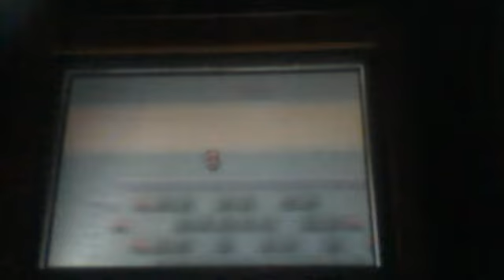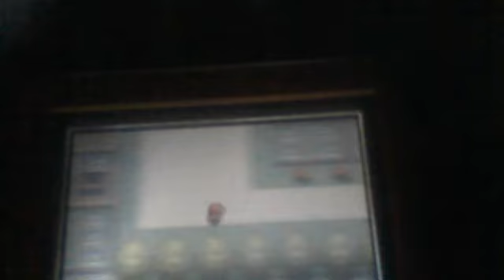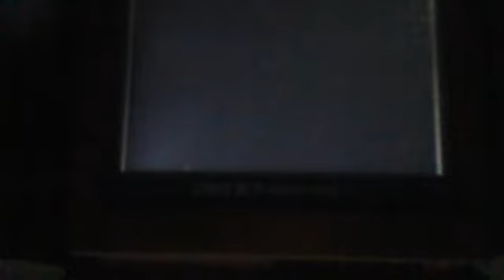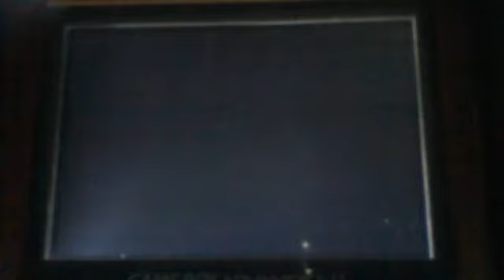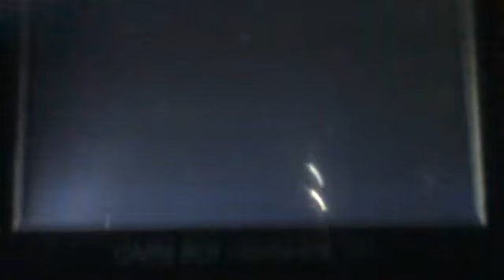lets play Pokemon fire red part 9 clideon city gym leader Erika